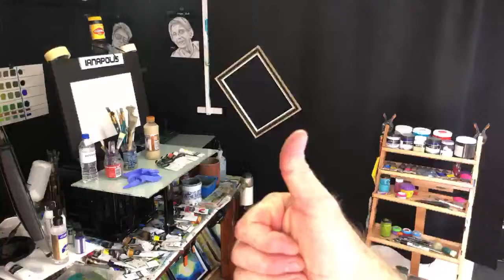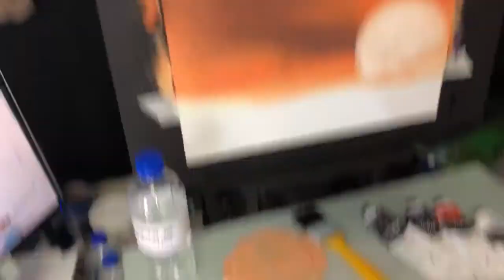#268 How to paint a burnt sunset scene in acrylic "LIVE"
colors used
flow white
retarder
red gold/orange
cad yellow

burnt umber
black
dioxazine purple
tooth brush